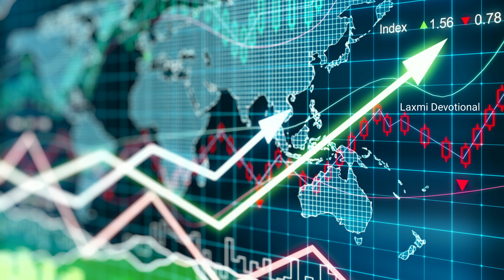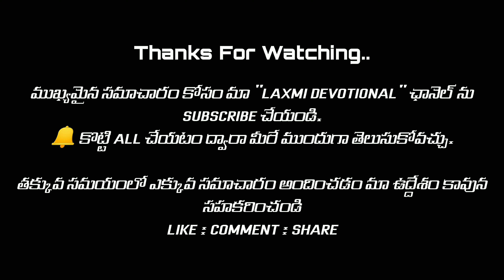Thaali Bottu Kalalo Kanipisthe | Laxmi Devotional | Kalalu Vati Phalithalu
Mangal Sutra Kalalu Vaati Phalithalu, Trees In Nightmare Results, Telugu Facts , Telugu Interesting News.

______________WIN_FREE_MONEY__________

Thaali kalalo Kanabadithe, mettelu kalalo Kanabadithe , pattilu pudaka Kalalo Kanabadithe, mangalasutra in dreams, ring In Dreams, toe ring in dreams, thread in dreams